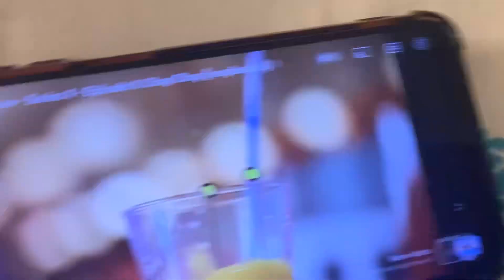Deko Boko Friends Theme Song